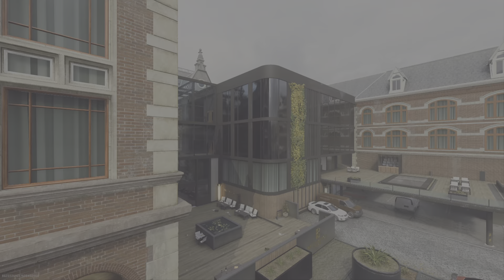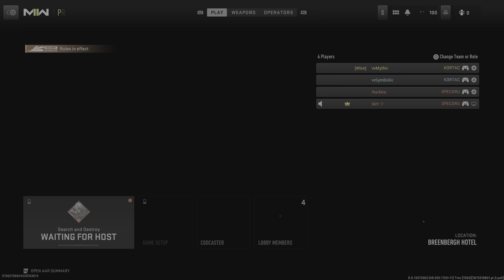Call of Duty: Modern Warfare II_20230109213532